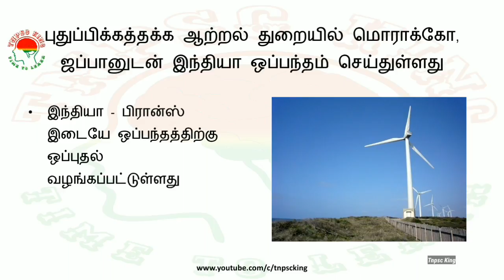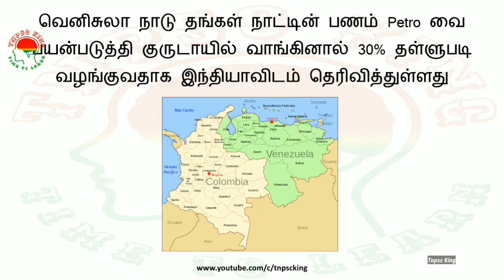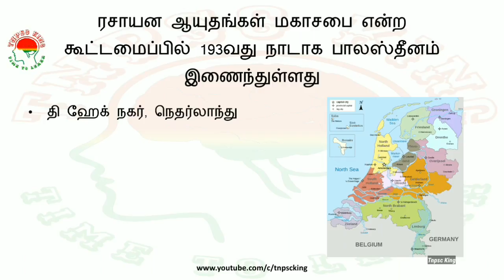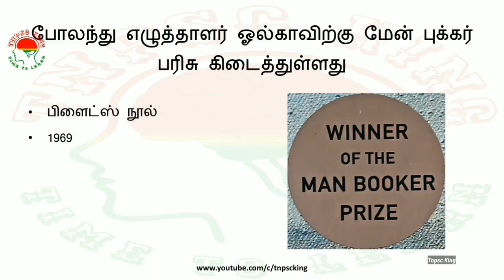Daily Current Affairs in Tamil - 26th May 2018 | TNPSC GROUP 2 | ALP | RRB | GROUP D